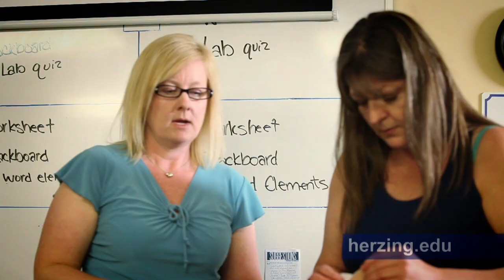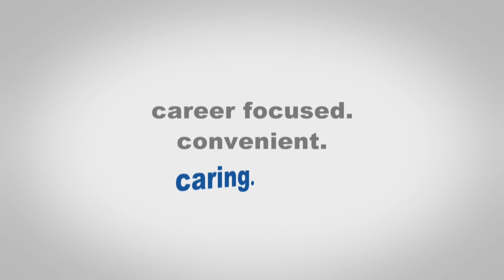Herzing: Professor/Student Ratio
With large universities, students never get to meet their professors and get individual attention.  Herzing is committed to making sure class sizes stay small, so you're education is always personal.